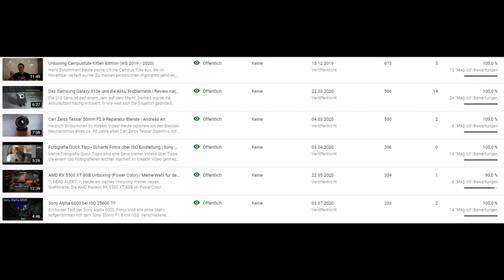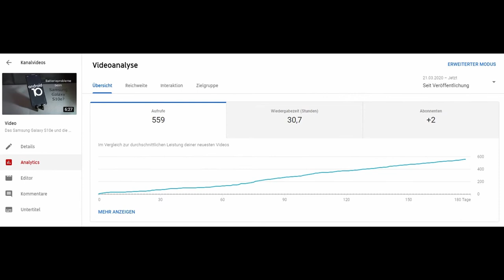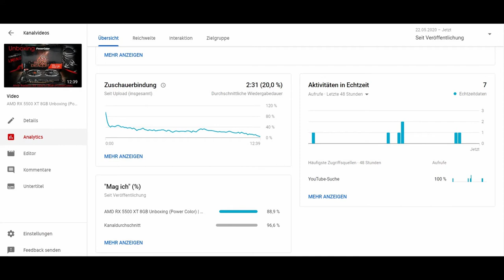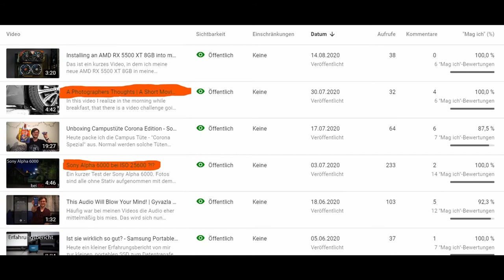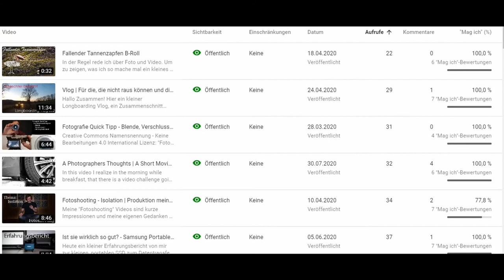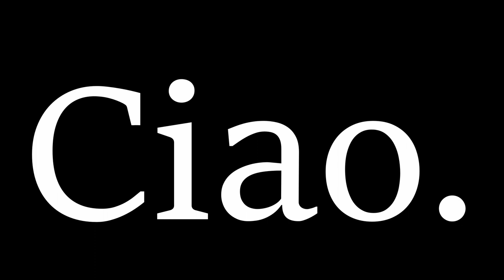War's das mit YouTube? - Resümee nach einem Jahr...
Seit einem Jahr bin ich auf YouTube als Content Creator unterwegs.
Hier ein kleiner Überblick über meine Highlights und ein Ausblick auf das, was bald kommen wird.